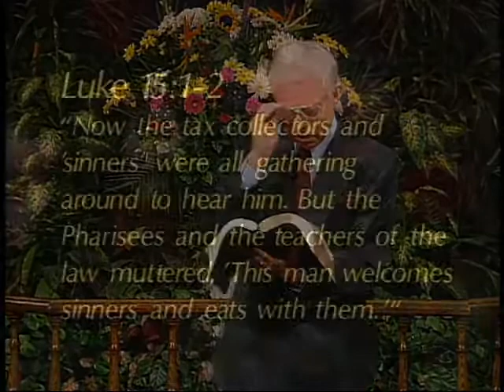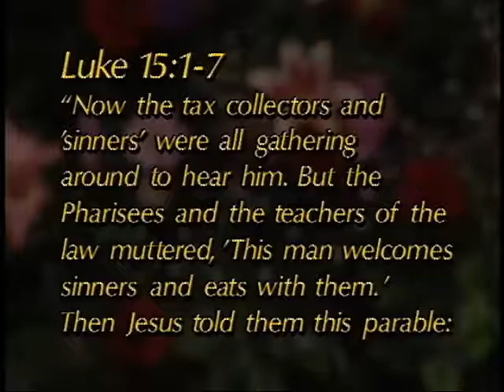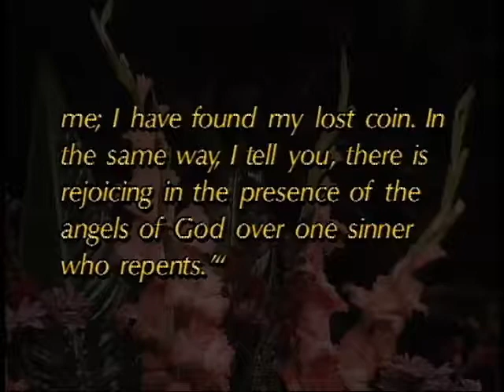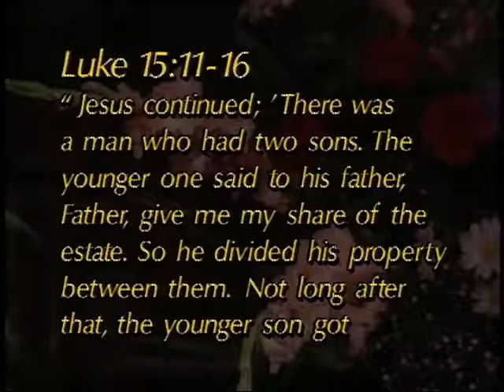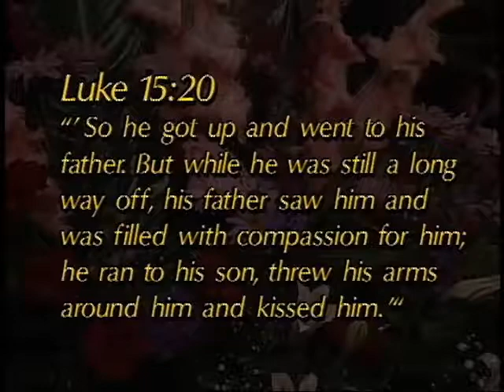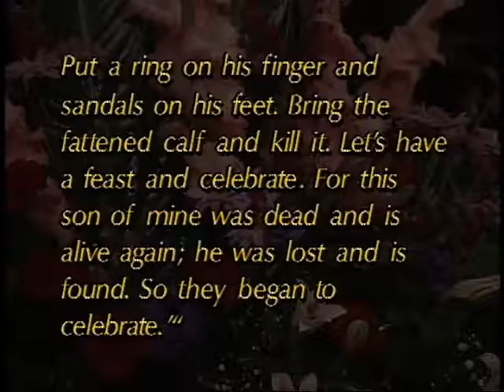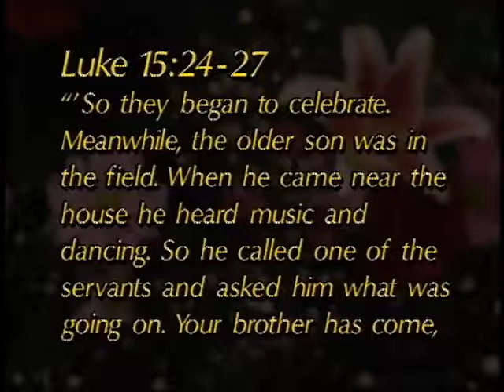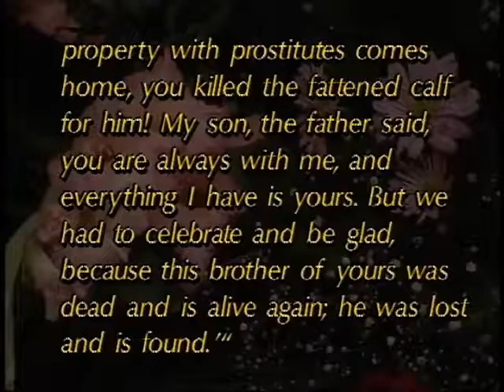Carter Report, John Carter: The Three Prodigals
The Bible stories